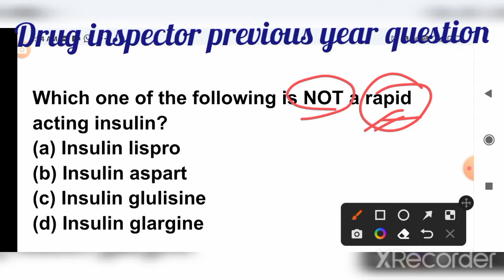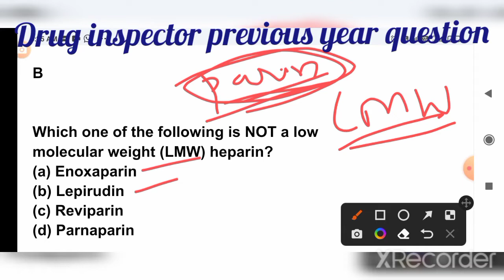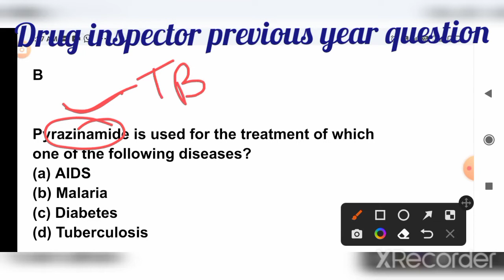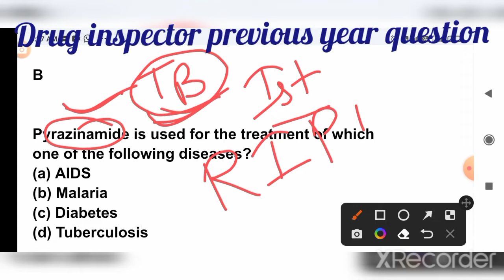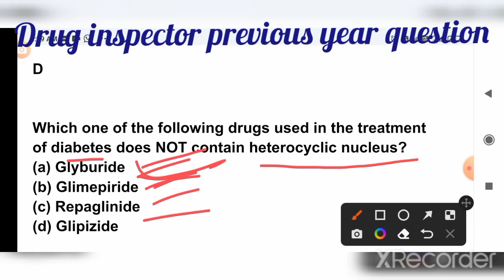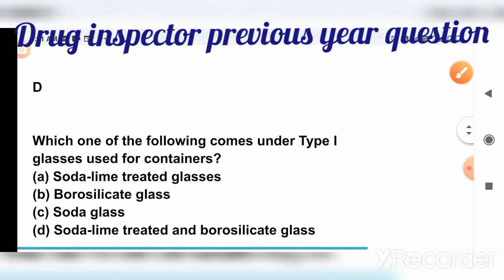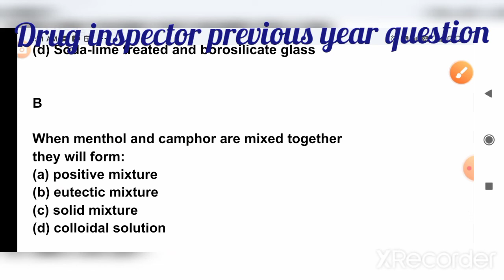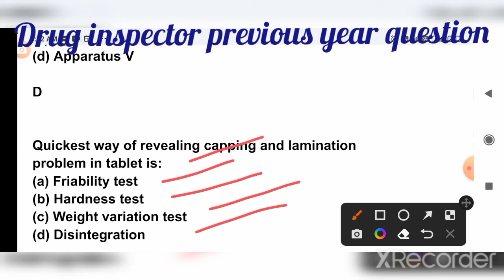previous year question of Drug inspector exam#Assam drug inspector exam 2022#Gpat exam 2022